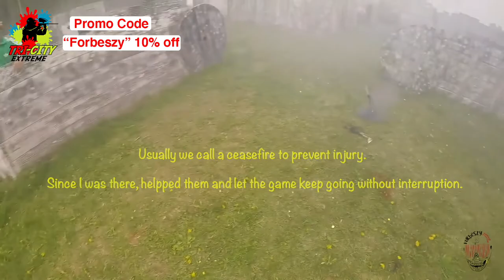April Highlights (2016-2019)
Made a highlight video of cool things that happened in April from the past years since I started recording everything paintball.

Some RecBall in 2016 with joining a tournament team.
Practice in 2017 and reffing a local MagFed only event called Zero Hour in Brunswick, NY.
2018 practice, did well on this layout. Video slightly edited to see better.
2019 was a tournament that we took first in. Video slightly edited to see better.

Has zero calories and zero sugar.
Helps keep you focused and hydrated when its needed when gaming.

Paintball Gear:
Planet Eclipse Gtek 160R
Planet Eclipse Pops ASA (Upgrade)
Dye Precision Rotor (Hopper)
Ninja 68ci 4500psi tank
Standard Ninja Reg
Bunker Kings Strapped Pod Pack
HK Army 4+3+4 Magtek Pod Pack
Virtue Vio Mask
Empire E-Flex Skull
Bunkerkings CMD Red Demon

Camera Gear:
GoPro Head Strap Mount
Inception Design Barrel Mount
HK Army Barrel Mount
TriPod on Amazon by AmazonBasics
Mount on Amazon by HSU
Aluminum Alloy Protective Cage by PULUZ

Outro
Celebrate by Joakim-Karud